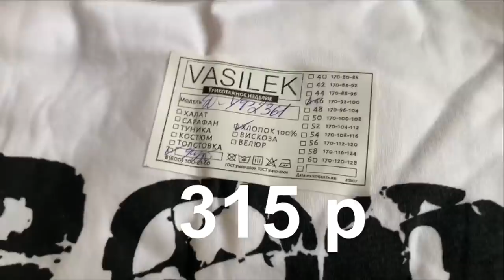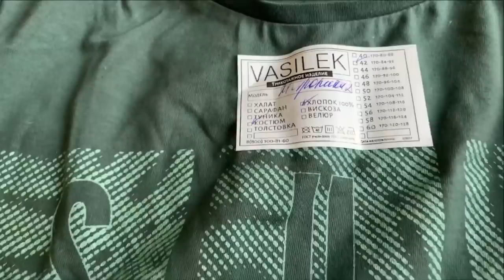РАСПАКОВКА БОЛЬШОЙ ПОСЫЛКИ/ЛЮБИМЫЙ ВАСИЛЁК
Подушки  спанбонд ( нет в наличии)
Комплект для мальчика "Чёткий"  серый (нет в наличии)
Костюм женский зеленый (нет в наличии )